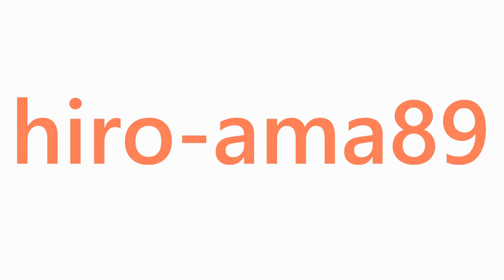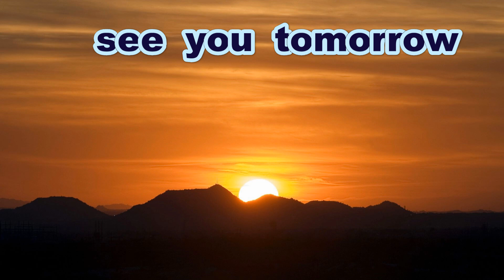《女子硬式❤ルビーリーグ》【シートノック】 ＭＳＨ医療専門学校 【2022年・秋季リーグ戦】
ＭＳＨは広島県広島市にある３年制の専門学校です。